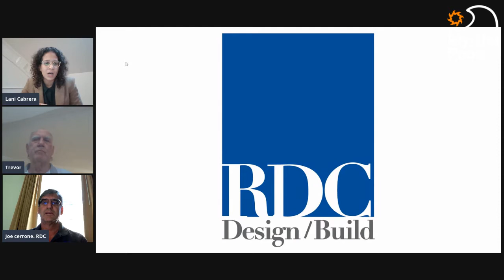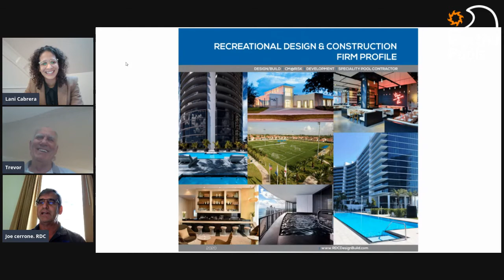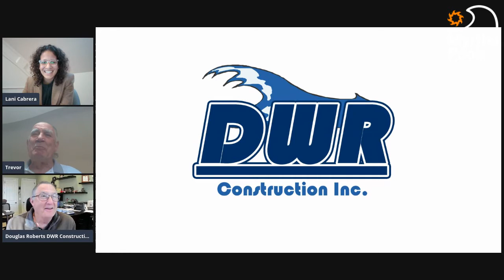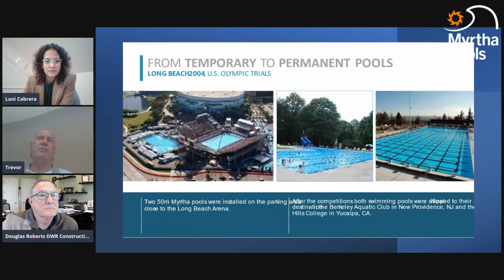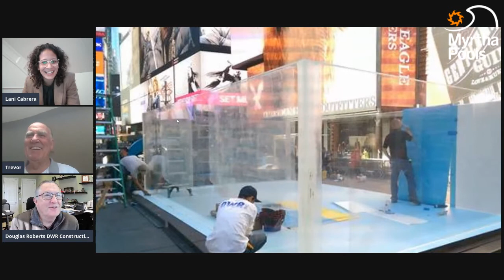Myrtha Partners | Myrtha Pools